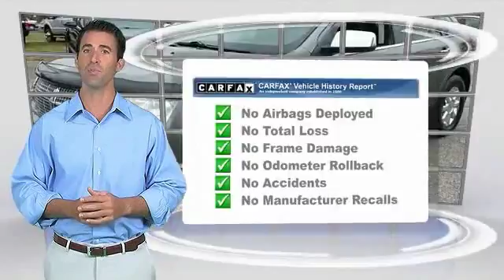2009 Lincoln MKX Causeway1! H9BJ08965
2009 Lincoln MKX Base

Causeway Cars
375 New Jersey 72

*CarSmart Certified and 6 month/6,000 mile limited comprehensive warranty. Your lucky day! Move quickly!If you demand the best, this superb 2009 Lincoln MKX is the SUV for you. J.D. Power and Associates gave the 2009 Lincoln MKX 4 out of 5 Power Circles for Overall Performance and Design. This great Lincoln is one of the most sought after used vehicles on the market because it NEVER lets owners down.Every pre-owned vehicle comes with the Causeway Advantage. Complimentary oil changes for the life of the vehicle, loaner cars, and multi point safety inspections. Ask us how you can make money using our Causeway Referral Program.